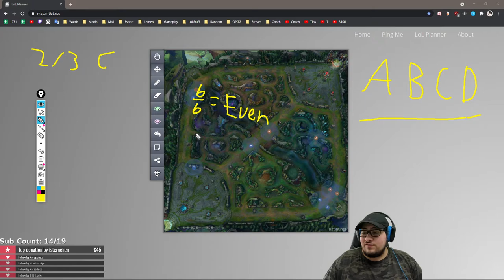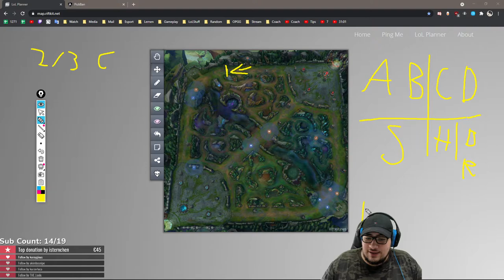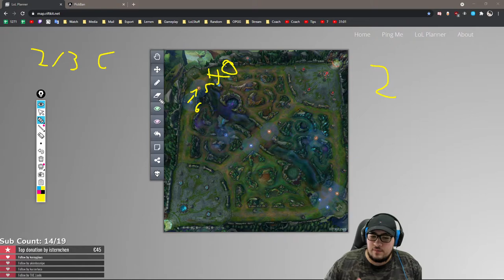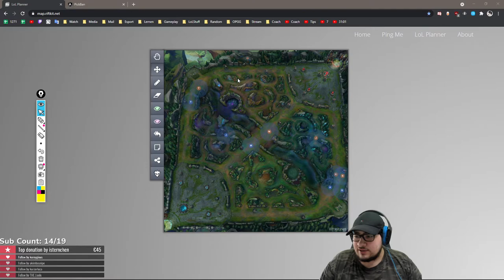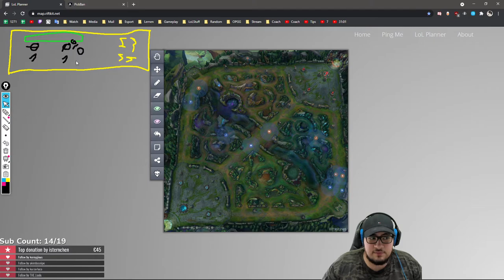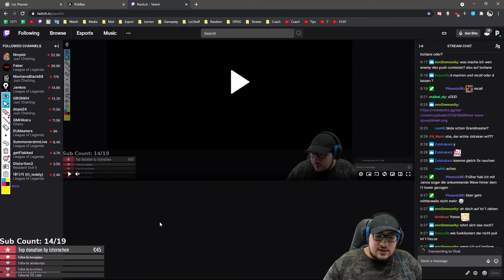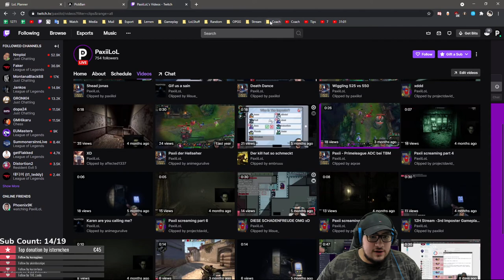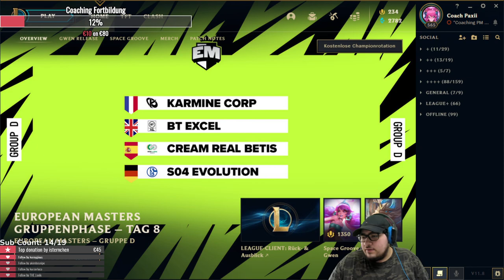So LERNST du SOFORT WAVEMANAGMENT! | Paxii Class über Wavemanagment - Challenger coaching